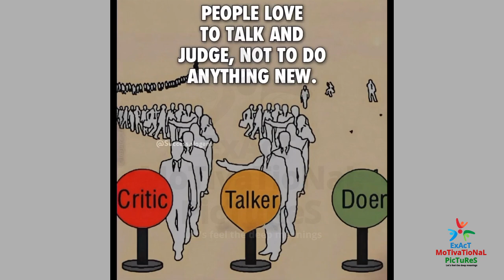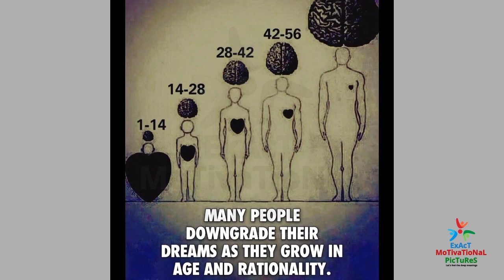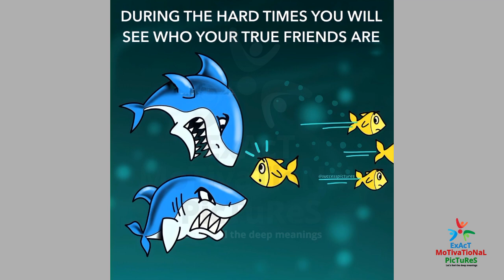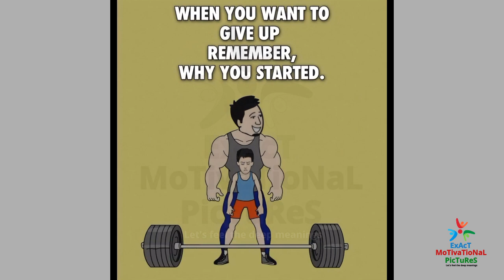Exact Motivational Pictures compliation last part 3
These pictures are more powerful than words (with deep meaning) will inspire you to be successful in life. These Pictures Speak Louder Than Words. These deep meaning images are painful but true and motivating.

This video brings some powerful motivational quotes. Use these quotes to learn the habits that will compound your own success, and let us know which one is your favorite one from the whole video.

penwin
cartoonaday
truthinsideofyou
shaditoon
john holocroft
pawel kuczynski

Note ▶
If you have an issue with this video content then please get in touch with me through email " ". Once I receive your message, I believe that you are the proper owner of this content. Then I will discuss it with you and take the action you say.